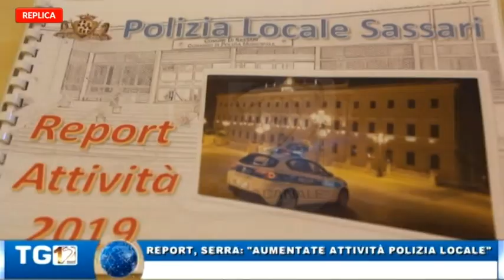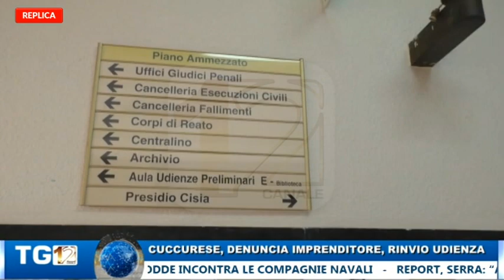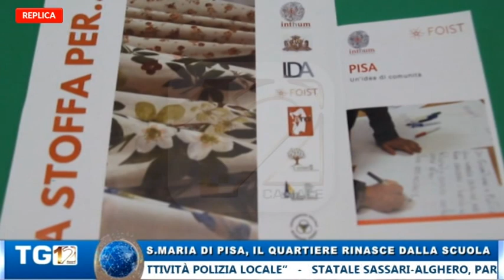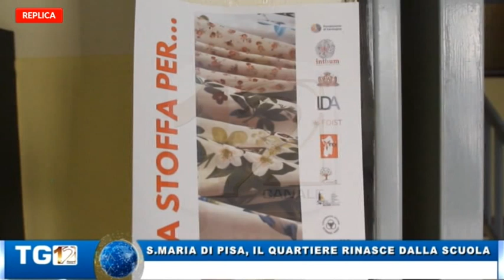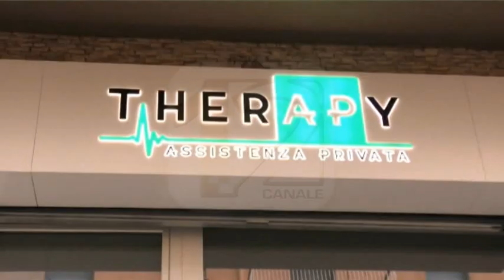TG 12 edizione del 16 GENNAIO 2020